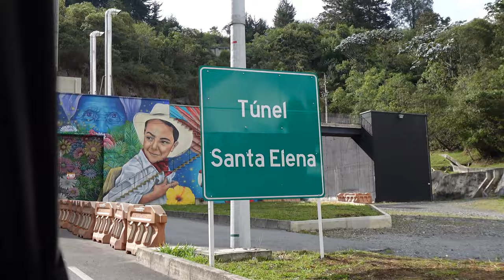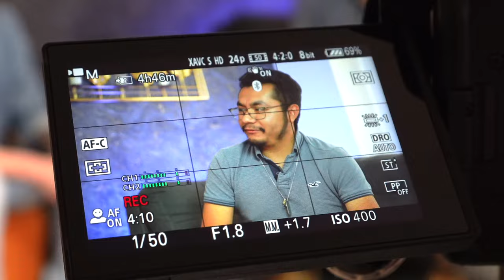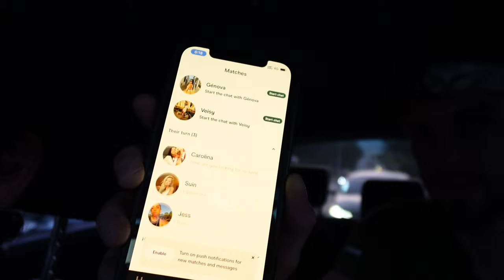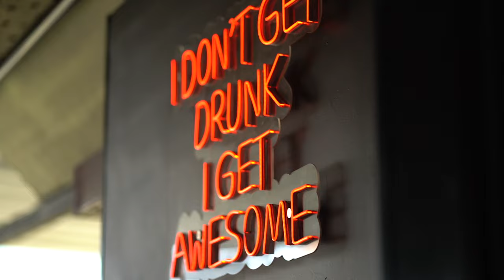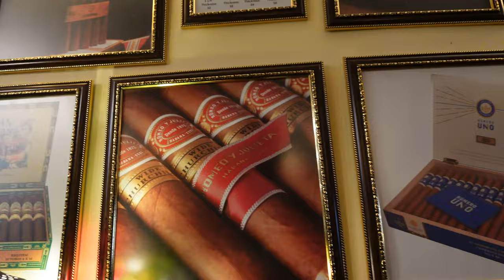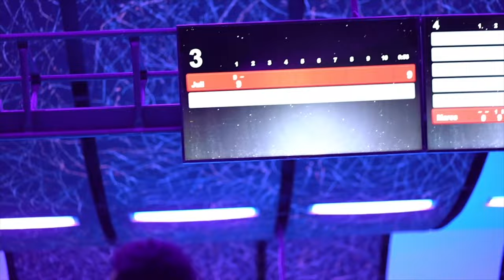We Broke His 6-Month Dry Spell in 3 Days (Extreme Tinder Makeover)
6 months ago, Nester's girlfriend left him for another man. Heartbroken, he joined Tinder. But when Ness swiped through every girl in his city and was left with zero matches, he was ready to give up.

There was only one thing that could save Ness from a lifetime of loneliness.

An Extreme Tinder Makeover.

We broke Ness' 6-month dry spell in just 3 days. We flew him out to Colombia, took world-class tinder photos, and gave him the ultimate makeover.

He ended up landing multiple dates and clapping cheeks within just 3 days.

0:00 intro
3:30 Ness' story
9:43 Profile Review
16:06 Confronting Ness
21:55 Rude Awakening
24:30 GIVEAWAY 🔥
25:00 Ness Climbs a Mountain
27:35 Ness' Redemption
33:05 The Haircut
36:07 Managing The Roster
37:25 Ness Cold Approaches
38:45 White Shoe Privilege
42:00 Photo 1
42:42 Photo 2
44:30 Photo 3
45:50 Photo 4
46:45 Photo 5
49:20 Photo 6
51:50 Surprising Ness With a Date
53:20 First Date Training
56:50 Ness' First Date
1:07:08 Photo 7
1:08:31 Ness Claps Cheeks
1:10:27 Ness' Results